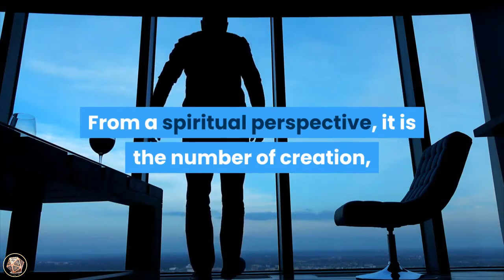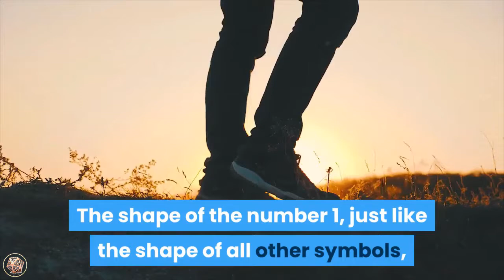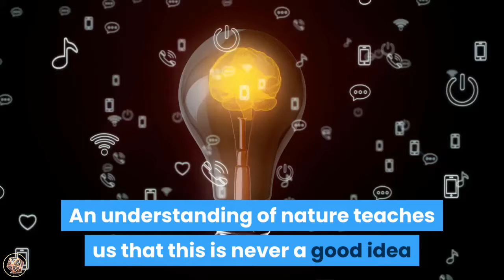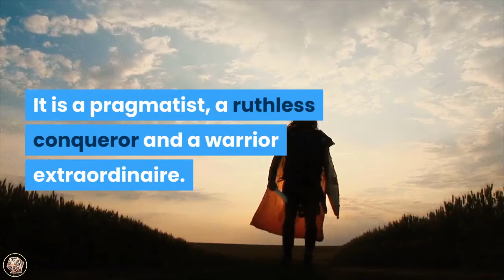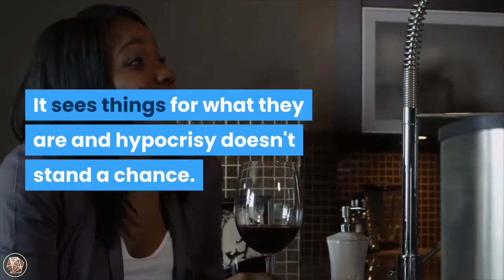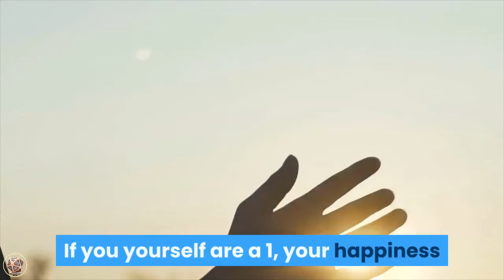Top Secrest | Numerology Number 1 Meaning | Numerology Box